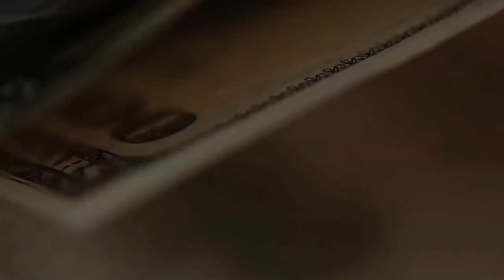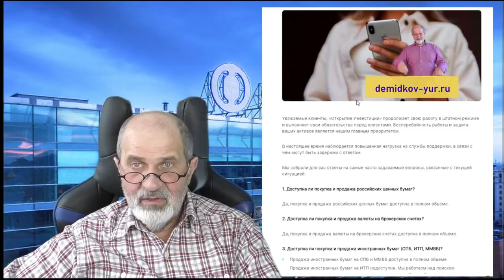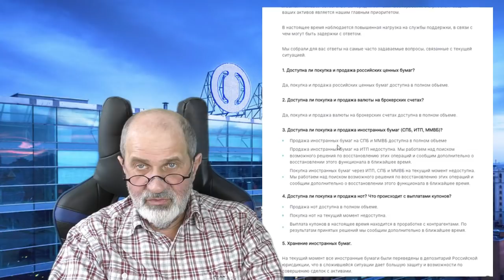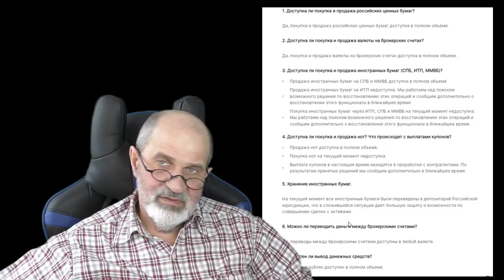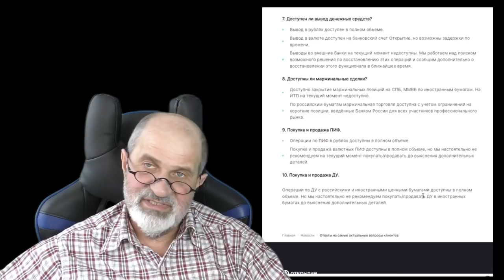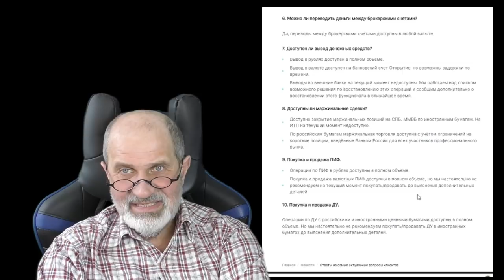Открытие под санкциями. Чем это грозит.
Банк Открытие как один из крупнейших банков России попал под санкции. Как это отразится на брокерских счетах и клиентах банка?
Все ответы в данном видео.